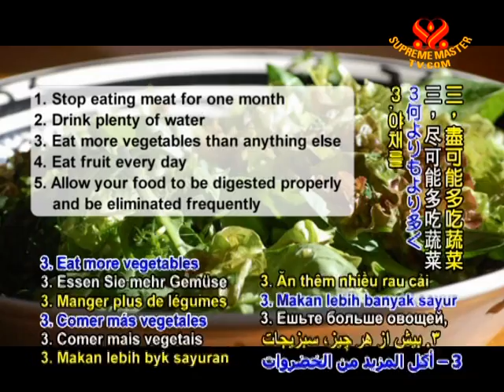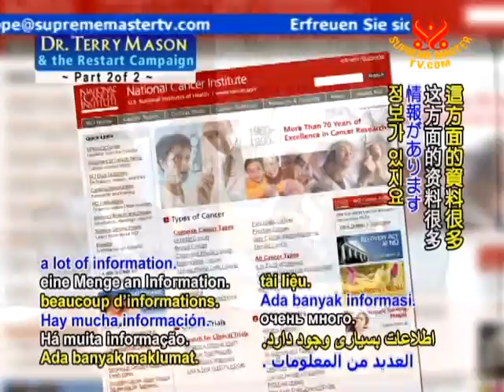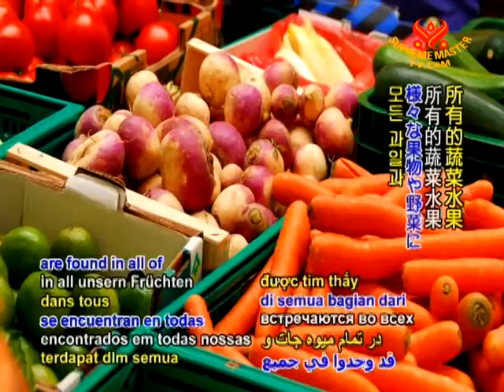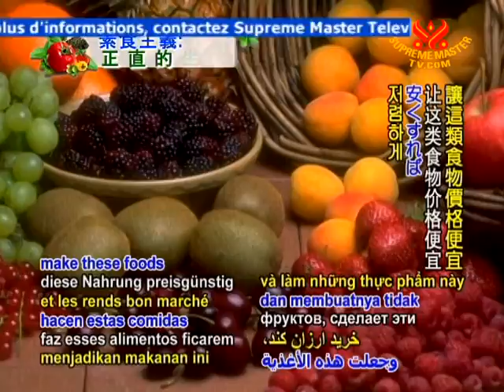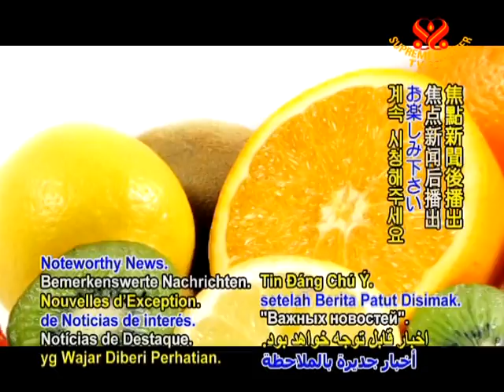Dr. Terry Mason and the Restart Campaign (2/2)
Interview with Chief of Urology, Terry Mason of Chicago, Illinois, USA, who shares about his campaign that encourages the public to stop unhealthy eating habits and to "re-start" their systems by making smart food choices. He teaches us that simple new habits like drinking more water and eating more plant-based foods could drastically benefit our health.